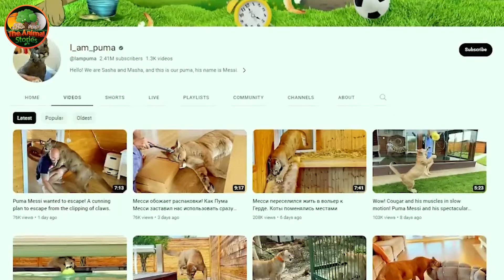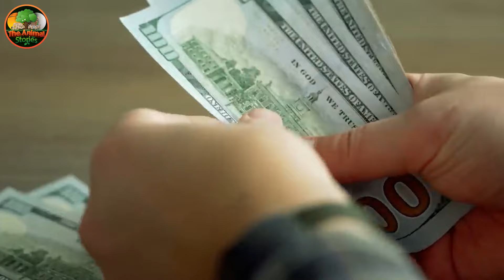Dying Puma Escaped His Zoo Prison And Is Now A Spoiled House Cat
This dog looked into the STORM drain every day, but when it was opened, people were crying!

When She Was About to Be Buried, a Raven Suddenly Interrupts and Places Something in Her Mouth...